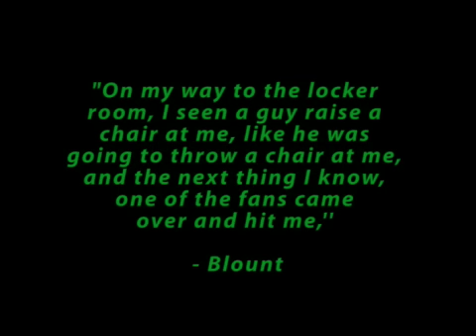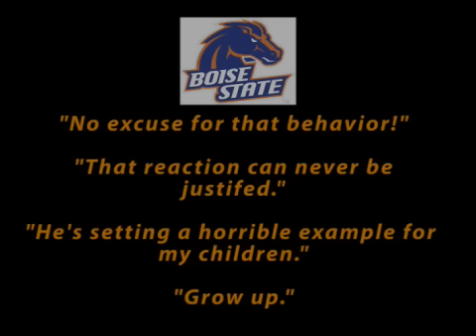Boise State Fan Hits Legarrette Blount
Hit starts at 1:39.

Proof that a Boise State fan did indeed hit Legarrette Blount.  Blount claimed there was a guy with a chair and was struck by a fan.  Like everyone, I thought this was just more of Blount's bullsh**.  I guess he wasn't lying.

Blount is a thug... no doubt.  But if Bronco Nation doesn't condemn violent fans like these, then they're hypocrites.